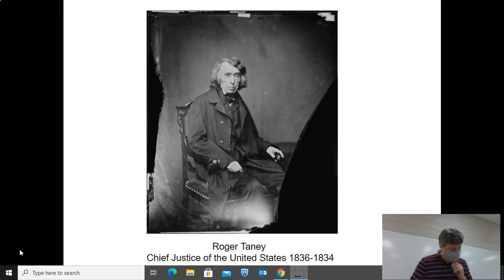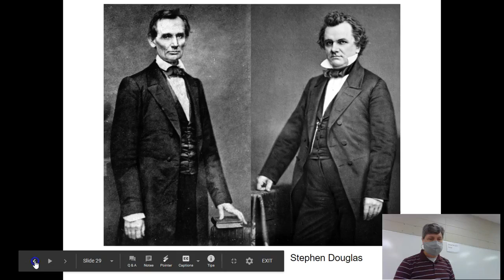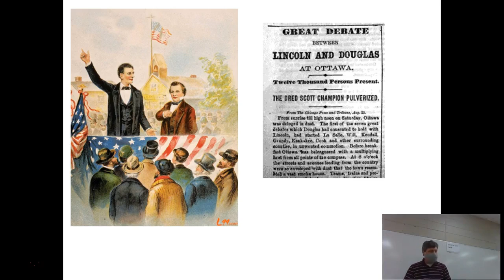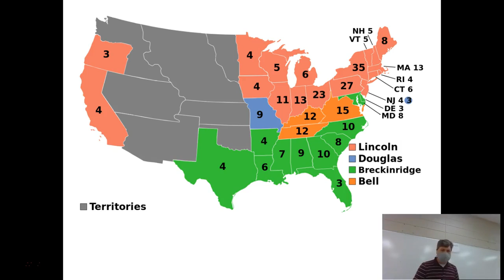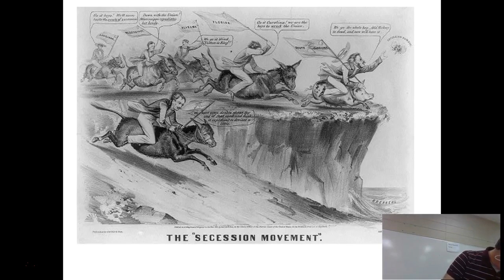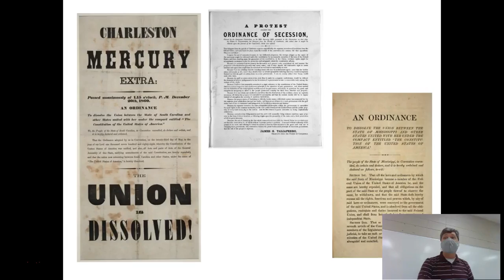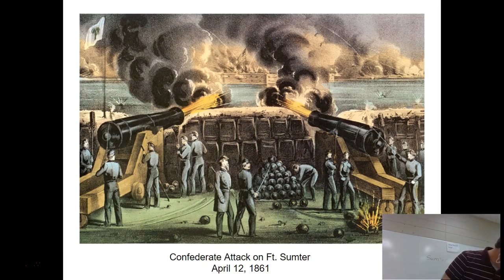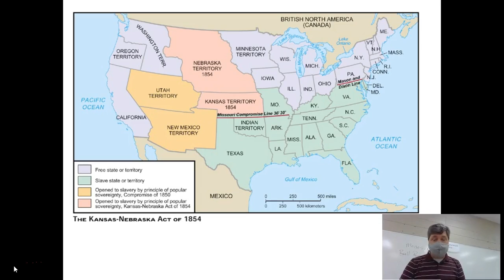U.S. I Lecture 11 17 2020